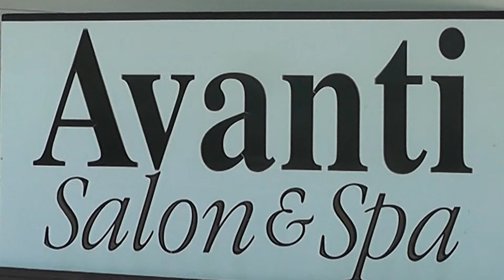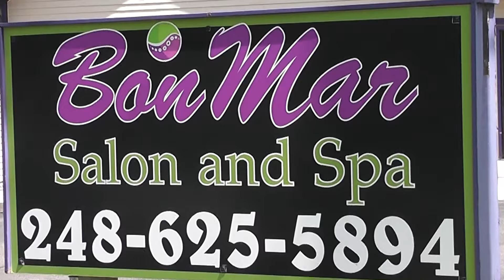Dixie North Business Association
A quick look at the businesses along Dixie Highway North of I-75 exit 93 near Clarkston, Michigan - The Dixie North Business Association.